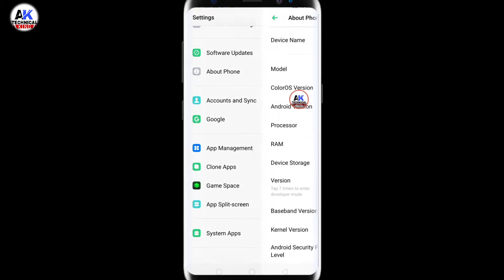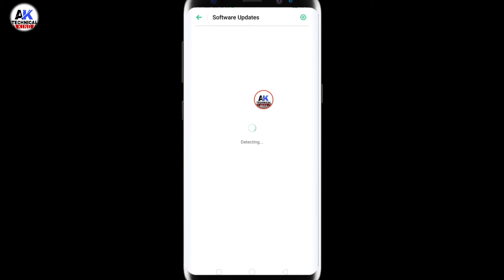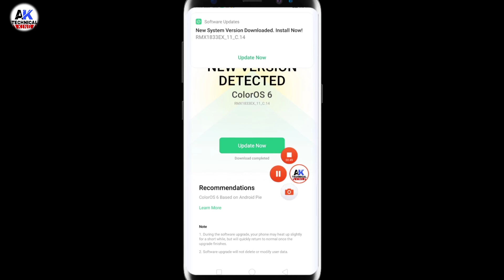Realme U1: New Update अभी आया | Improved System Performance | Today Update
Hii friends mai iss video me latest realme u1 me today update ke bare me dikhaya aur bataya hu aap acche se video ko dekhiye.
Ye jo aap video dekhe Ye front Camera Realme 5 Ka Hai..